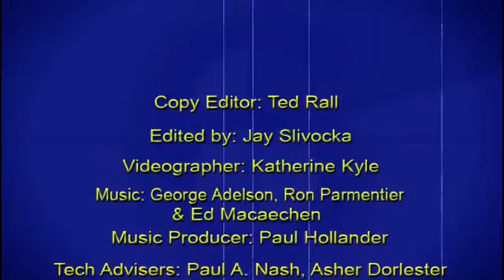Cole Smithey's Movie Week - episode #163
Jane Eyre, Black Death, Mars Needs Moms, CFP: Boyz N the Hood